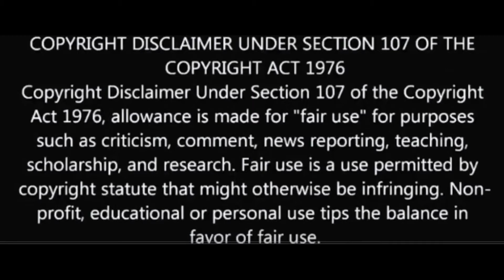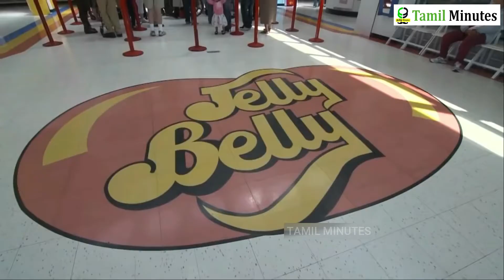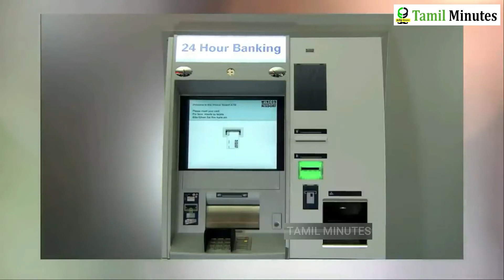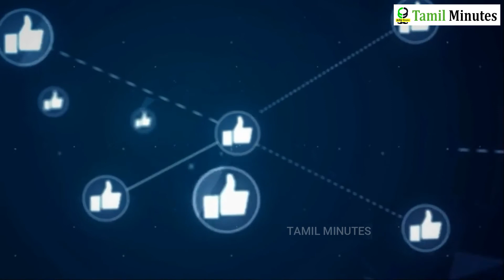How Cigarette Making in Factory | How Cigarette Made in Factory | Tamil Minutes Factory